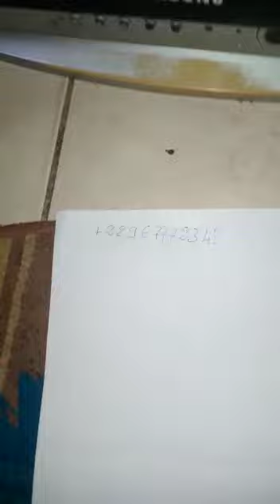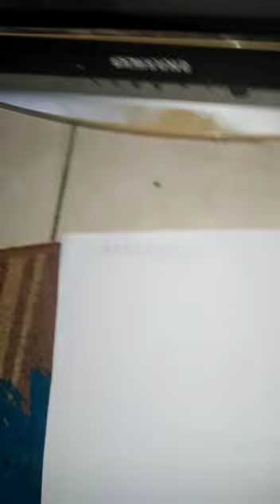témoigner. je suis devenu riche au Sénégal+22967772348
je vous salue frère et sœur papa et maman ,ci je suis en direct avec cette vidéo ? 1  c'est pour remercier les génies du maître papa talon qui est au Bénin. Qui vient de m'accepter de m'aider.c'est grâce à lui aujourd'hui j'ai une portefeuille magique qui me produit beaucoup d'argent, C'est le moment de m'écouter c'est le temps de chercher c'est le temps d'agir,temps que toi aujourd'hui homme ou femme qui a reçu cette parole partage abonné contacte le maître papa talon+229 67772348 où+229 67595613 il est quelqu'un que je l'ai contacté il m'a pris comme son propre fils. Alors toi qui cherche aujourd'hui dieu va te donner ne reste pas dans ta chambre aujourd'hui pour dire dieu va venir te donner dans ta chambre, si tu n'as pas cherché tu ne trouves pas les bonnes choses sont toujours cachées.c'est pour cela aujourd'hui je suis là pour vous partager ces bonnes nouvelles merci de m'avoir écouté bonne soirée à vous et bonne journée et bonne chance à vous